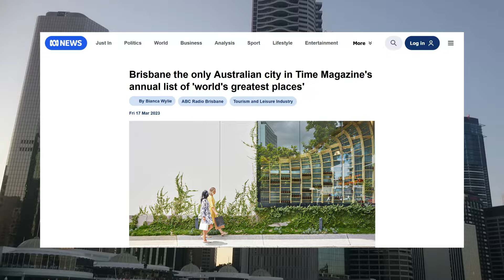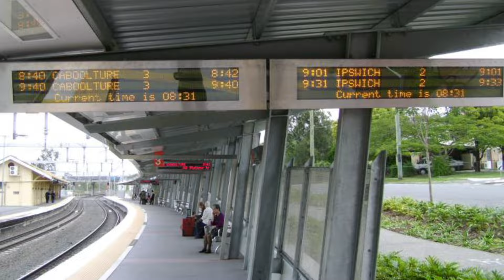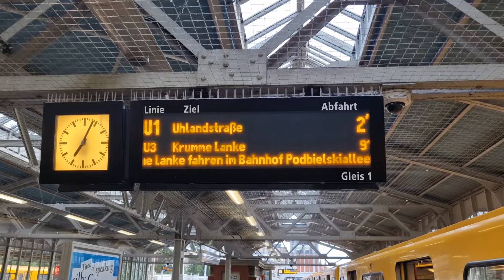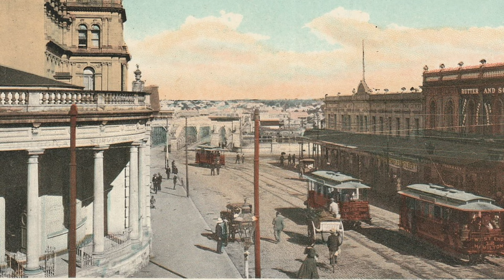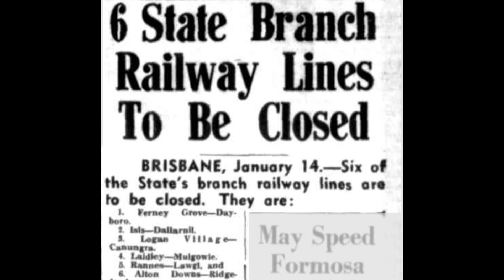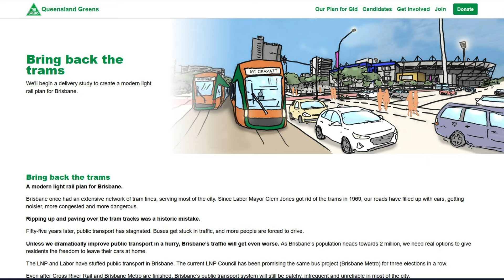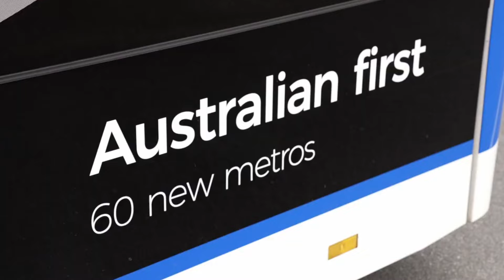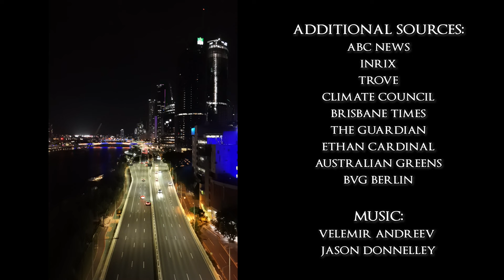What is something Brisbane LACKS compared to other cities?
This video is part of the "Twisted Visions" challenge, where a bunch of Brisbane YouTube video creators get together and produce videos based on a chosen topic.

The topic for this year's Winter challenge is "What is something Brisbane lacks compared to other cities?".

Well... this was my response.

Please go and follow the channels that have participated in this video challenge.

IBIS Channel 32 acknowledges the Traditional Custodians of the lands presented within this documentary, and we pay respects to Elders past and present.